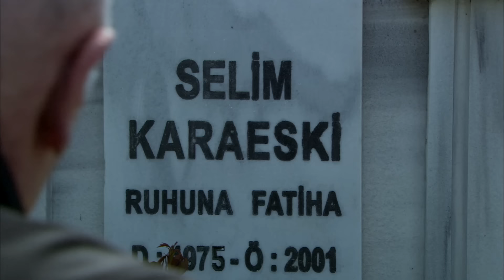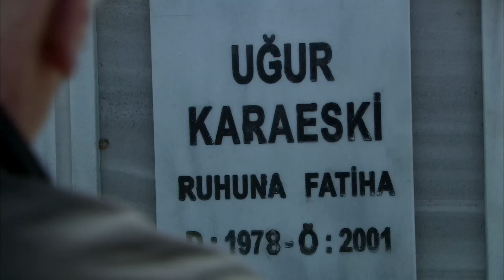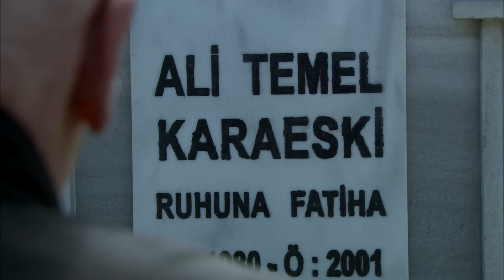Efsane Sahnelerim! 14. Bölüm | Ramiz Karaeski